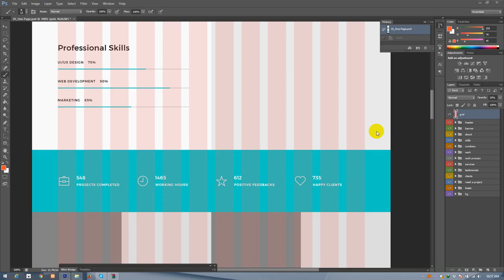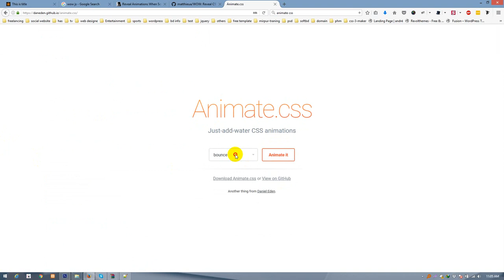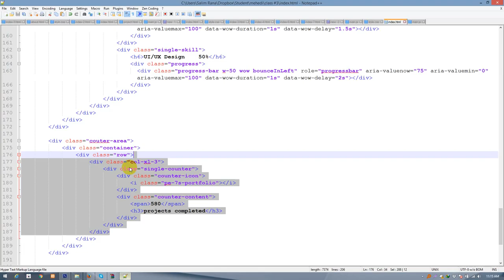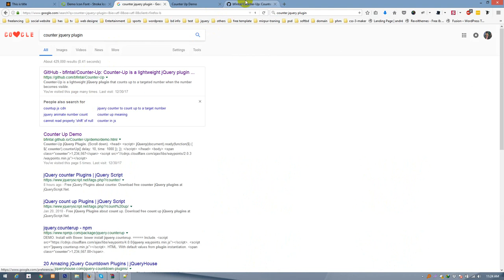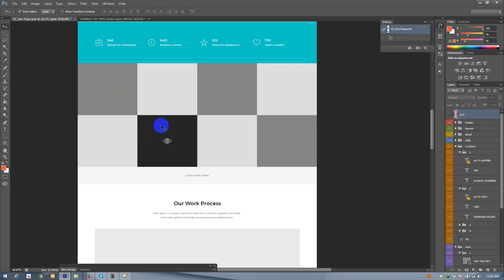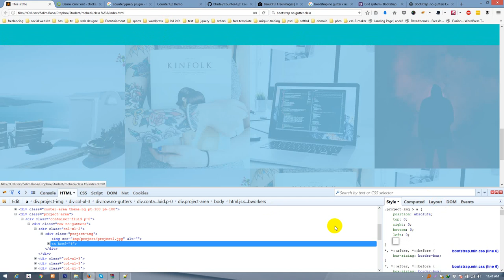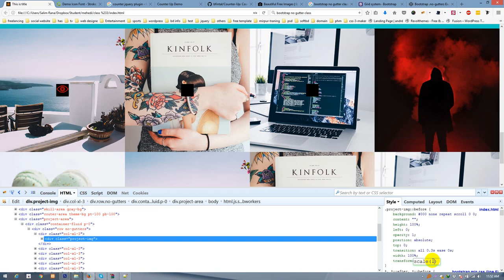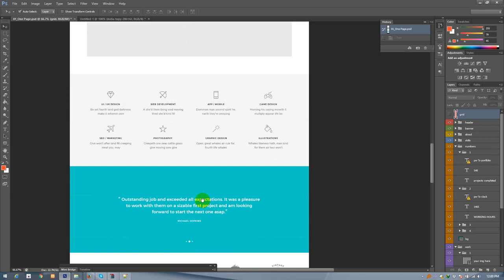PSD to HTML Class 3 | Bangla Tutorial